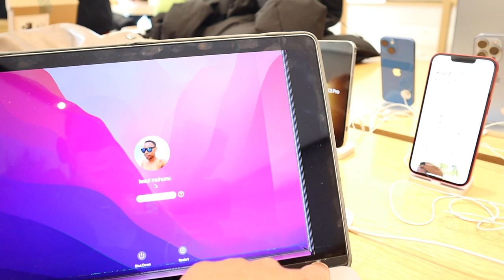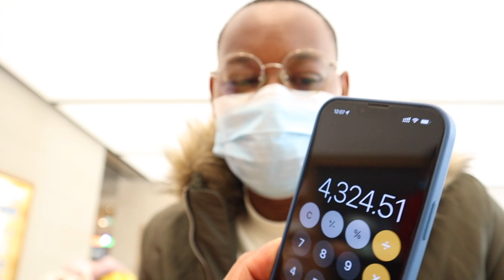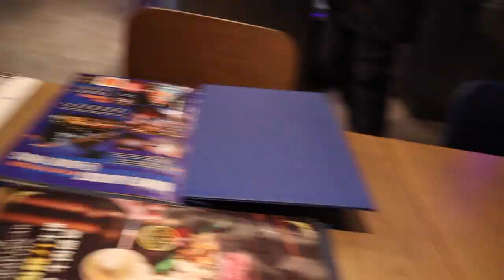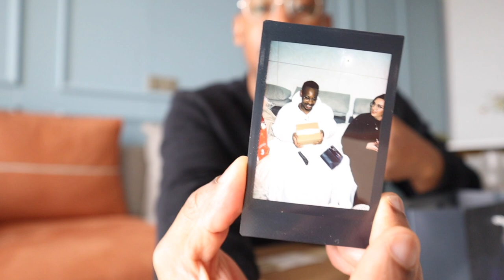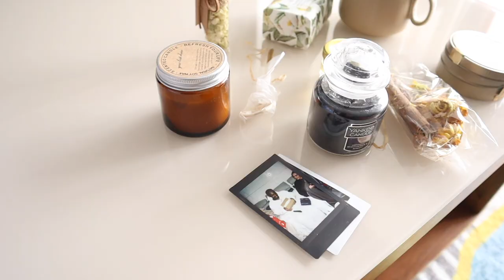VLOG | Broken MacBook screen, Trip to Nanjing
I'm back with a few days in my life - I broke my MacBook screen, a trip to Nanjing a nearby city to fix it.

00:00 Intro
02:51 Fixing my MacBook
11:20 Collecting my MacBook
15:03 Solo brunch date
17:33 Cleaning my apartment
19:15 Unboxing Christmas gift
22:04 Grocery haul